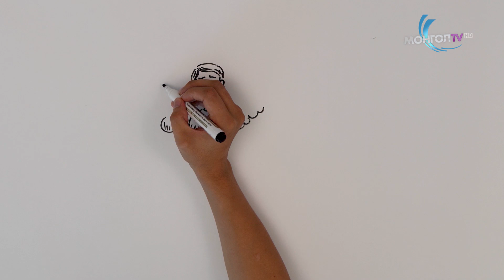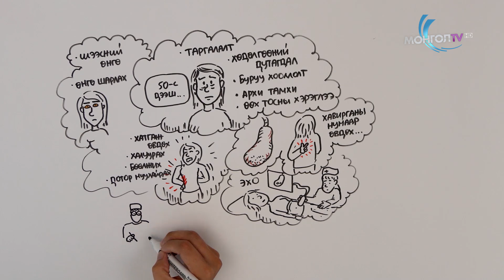Дугаар 8 - Эмчийн зөвлөгөө 2-р хэсэг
Бүтэн дугаарыг ОРИ-гоос...